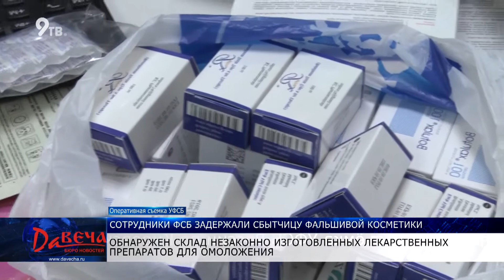В Кирове обнаружили склад с фальшивыми косметологическими препатарами